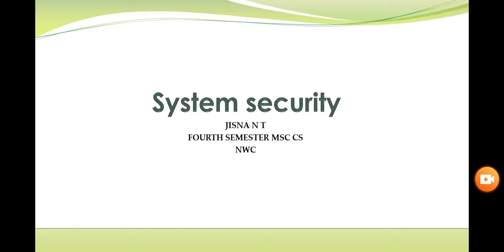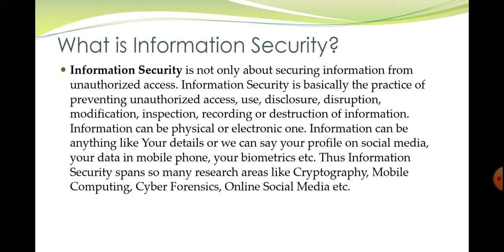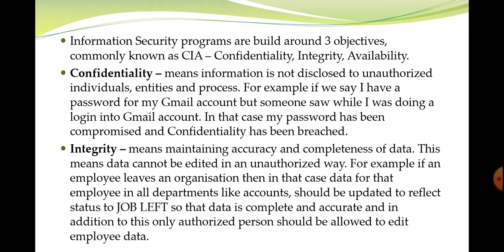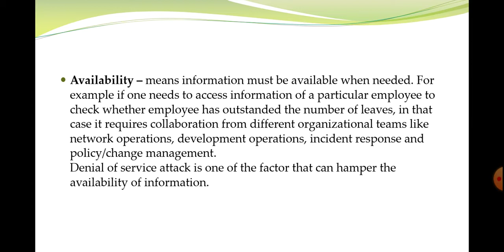Introduction to information security